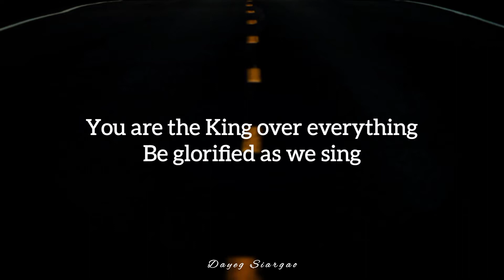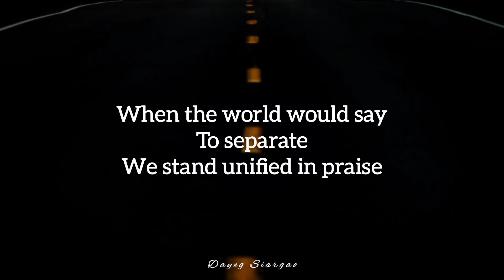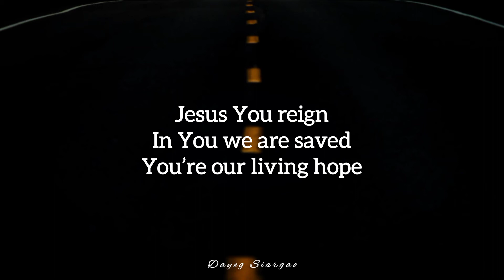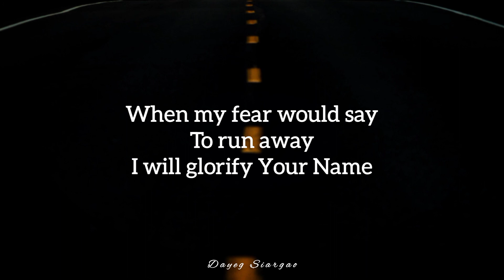Equippers Worship - Unified in Praise (Lyrics)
—LYRICS

Chorus

When the world would say
To separate
We stand unified in praise
When my fear would say
To run away
I will glorify Your Name

We glorify Your Name

Verse

You are the Son of the living God
You are alive in my heart
You are the King over everything
Be glorified as we sing

Pre Chorus

One Name remains
Through every age
You’re the cornerstone
Jesus You reign
In You we are saved
You’re our living hope

Chorus

Chorus

You are the orld would say
To separate

Pre Chorus

One Name remains
Through every age
You’re the cornerstone
Jesus You reign

Chorus

Chorus

To separate
To run away
I will glorify
Your Name

🎶🥰😇..WORSHIP SIARGAO..😇🥰🎶